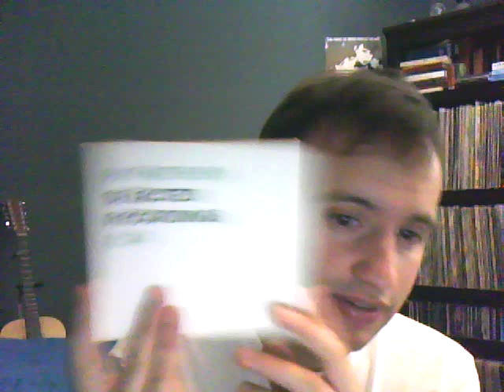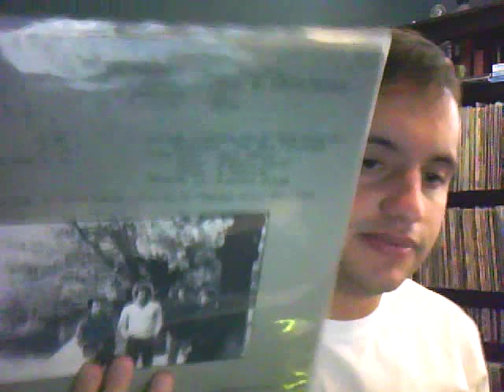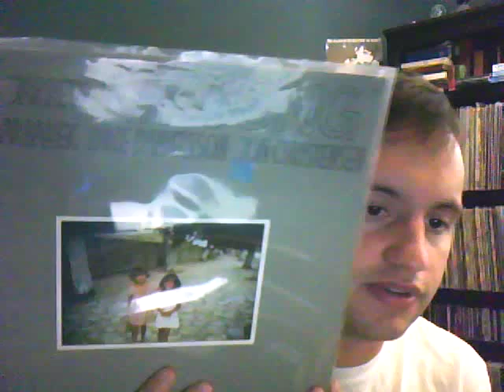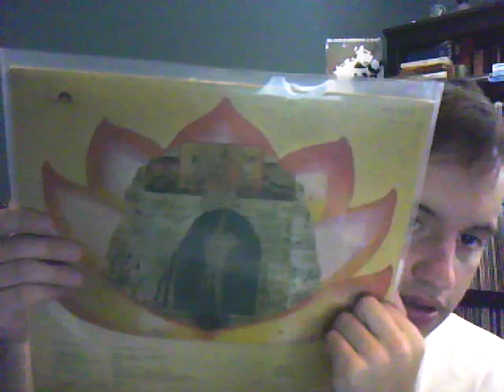ECM Records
A reply to Jeff's thread.